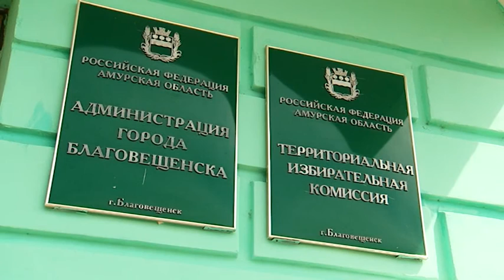Выпуск программы "Город" от 02.08.16